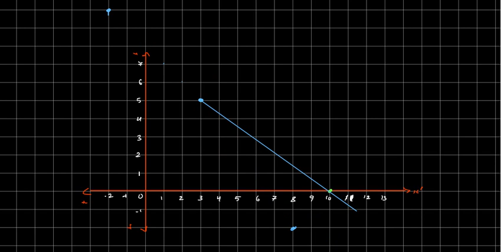Pair of Linear Equations - Part 2 | Class 10 Math's | Karnataka State Syllabus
A pair of linear equations is a system of two equations that involve two variables. Each equation represents a straight line on a graph, and the solution to the system is the point where these two lines intersect.